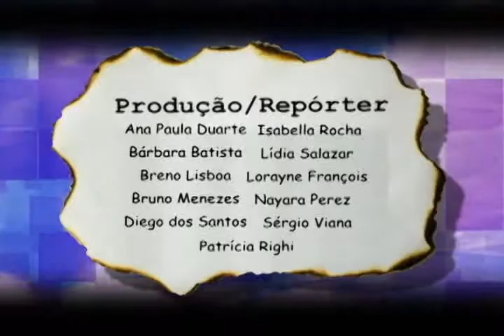Legalização dos jogos de azar